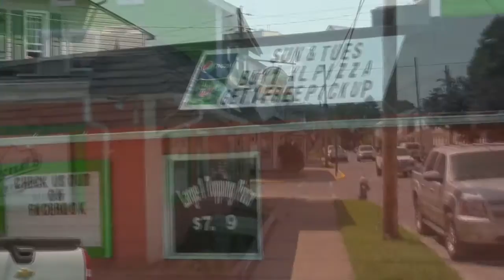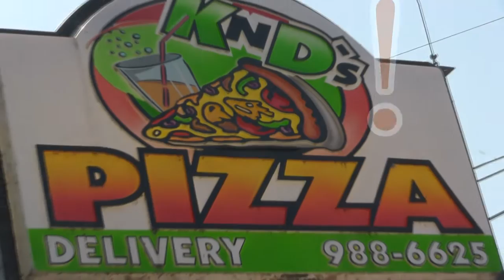KnD's Pizza, Sunbury, PA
Eat in, take out, and delivery! Great food, friendly staff, and home of the Doagie!

I send a great daily special out via text message to those that have opted into our text message program. This daily special is available only on your cell phone. We only send 1 message daily. Don't miss out! Just text "txtrs knd" to the # 368638 then reply "yes" to the Prompt. You may opt out anytime you wish!